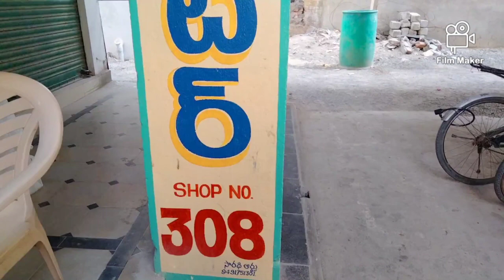Shiffon, jeorjette, braso, crape all Daily Wear sarees l Whole sale prices l Courier also available🚛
Geetha Sarees Center
Shop. 308
Vasavi Market
Guntur
ph.8185067213 ఈ నంబర్ వీడియో లో రాంగ్ పడింది ఒకసారి ఈ నంబర్ కి ph చేయండి